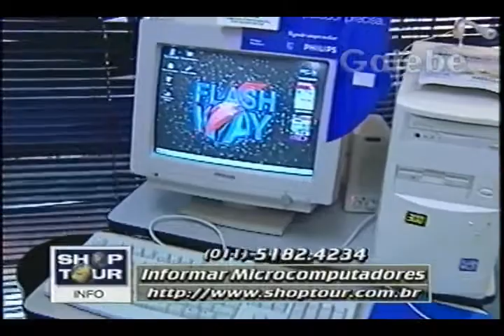INFORMAR MICROCOMPUTADORES CRIS MELO GALEBE 09 10 1998 1